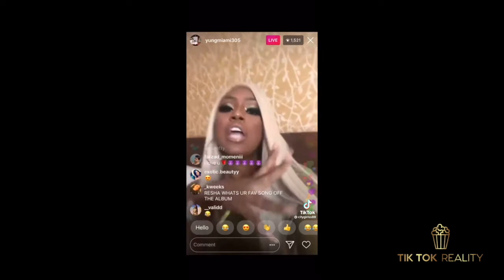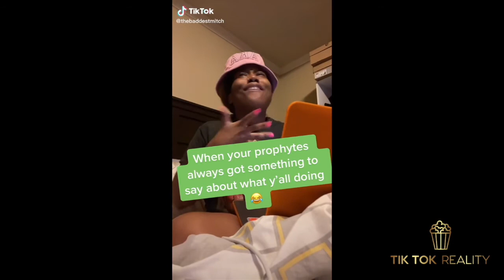Yall Always Tryna Find Something, Very Much Something TikTok Compilation | Yung Miami